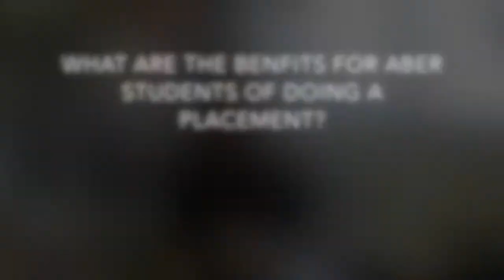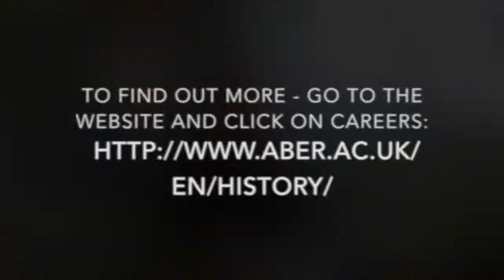Thinking of a Career in Heritage?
Anooshka Rawden, Collections Manager at the Society of Antiquaries of London, came to Aberystwyth to speak with our students about the Heritage Sector Student Placements they run with the Department of History and Welsh History.